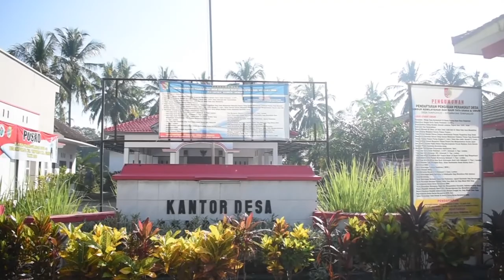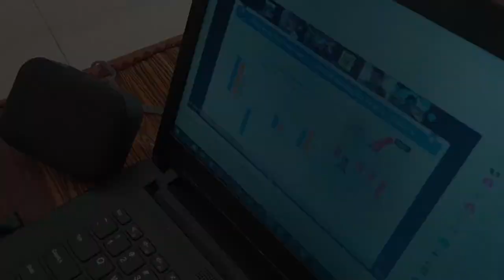KKN UNEJ 10 Inovasi Pembelajaran anak sekolah saat covid-19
Universitas Jember menghadirkan KKN UNEJ
Back to Village 2020 dengan salah satu tema yaitu Program Inovasi Pendukung
Pembelajaran Anak saat Covid19 yang bertujuan untuk membantu adanya dampak
kebijakan pembelajaran mandiri siswa dengan bersinergi pada keluarga dan
masyarakat guna mengoptimalkan pembelajaran siswa.